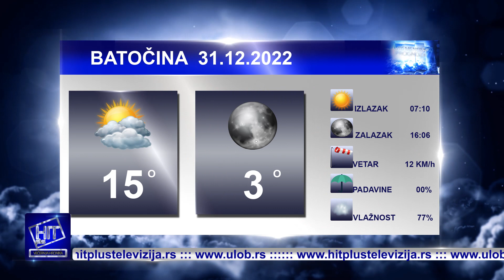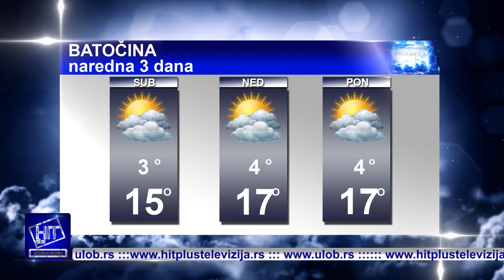Hit plus Večernja hronika 30.12.2022.